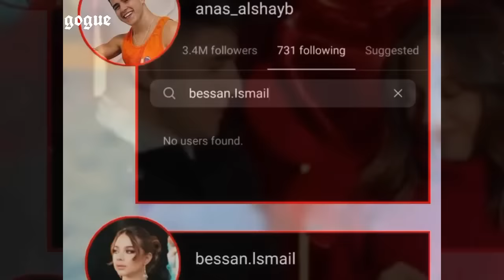بيسان اسماعيل تصرح انا و انس كنا رح نتزوج بس انفصلنا و انس الشايب ينزعج و يرد بستوري مفاجئ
لما نقول بيسان اسماعيل نتذكر بيسان و انس و العلاقة القوية اللي كانت تجمعهم ببعض و اللي شفناها من خلال الفيديوهات اللي شاركوها مع بعض على مواقع التواصل الاجتماعي من بينها فيديو فاجات انس انصدم💍😱 و اخيراً اكبر فرحة بحيات بيسان (لاتفوتكم)💍❤️ و أحلى مفاجأة بعيد الحب | بيسان صارت تبكي😭💔 فمحبي انس و بيسان مع بعض ما توقعوا انه حيجي يوم و يعلنوا عن انفصالهم و لكن و مع الاسف اعلنا عن ذلك بعمل انفولو لبعض على انستجرام و انتظر الجمهور تصريح رسمي منهم عن هذا الموضوع فكانت Get Real مع Karol - الحلقة 18 مع بيسان اسماعيل الفرصة الوحيدة للجمهور لمعرفة الحقيقة فبيسان ردت عن تسائلات الجمهور و صرحت انا و انس كنا رح نتزوج بس انفصلنا اما انس الشايب ينزعج و يرد بستوري مفاجئ ما رايكم